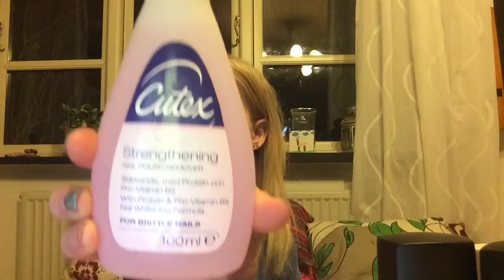My life as a Girl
Nu er var det tid at komme ud at shoppe med min mor Rebekka

 | Husk at tjekke mine Sociale medier ud og min anden kanal |
Snapchat Lisa santen
Main Channel Lisa Hamsteren

| hvad jeg købte |
Trend:
3 negle lakker 30 kr tilbud
Stamping stempler 40 kr - 40 %
Stamping stempel laver 40 kr - 40 %
Føtex:
Negle lak fjerner 25 kr
Matas:
Negle lak 30 kr
H&M:
Trøje 80 kr
Hvid eye liner 30 kr
Makeup sponge 25 kr
McDonald's:
Mellem Cola 15 kr
Normal/byen:
Pink lemonade 16,50 kr